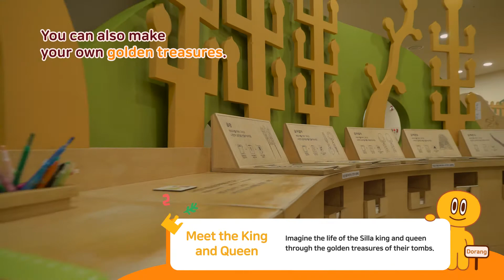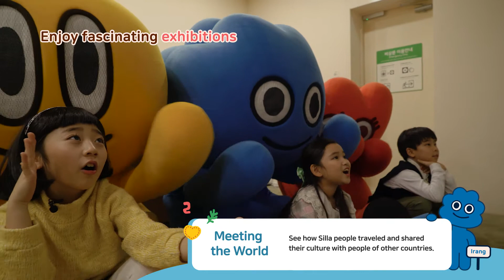[Gyeongju National Museum] Children’s Museum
This is the exciting Children’s Museum at Gyeongju National Museum!

Children can experience Korea's cultural heritage and learn all about its ancient culture at the Children's Museum. The Children's Museum is situated at the north end of the basement level of the Special Exhibition Gallery.

Thousand Years of Silla History
"Gyeongju National Museum 국립경주박물관"